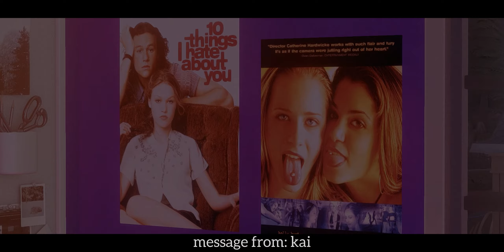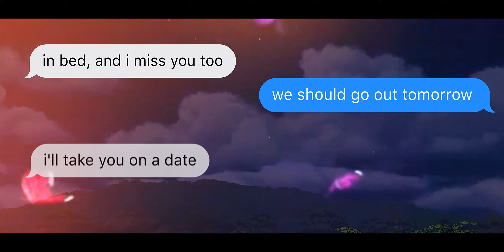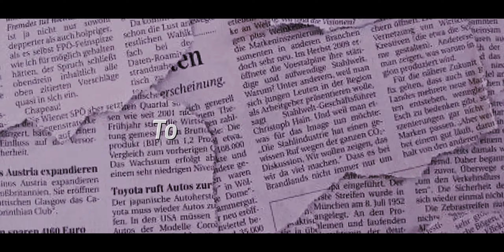If We Didn't Meet ❤️‍🩹 || Sims 4 Love Story || Ep 3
This was rushed obviously 😭. i had only a little time since im going on vacation for a month and i didnt want to keep you guys waiting any longer so here part 3! i hope you all enjoy!!! more details and action will happen in ep 4 since ill finally be home frfr 👀👀

♡︎ Music Used ♡︎

Residuals - Chris Brown
Girls Want Girls - Drake (edit)
Take me home - Pinkpantheress
Video Games - Lana Del Rey
Paradise - Chase Atlantic
White Ferrari - Frank Ocean
Mad Riches - Sonder Remix
Secrets - The Weeknd
Coffee - Miguel

ੈ✩‧₊˚ Credits to animators ੈ✩‧₊˚

Sinnora Sims
VMS SIMS
SOVASIMS
RASCAL
GRINANDA (Foxsi)
Steven Studios
MRT (MARLET)
d'Violet
Crispy Cucumber
E404p
WW animtions: Mia, Kiki, Grey Naya, Lukazluka
Valeria Nice
Sovushka
Edward Ferso
UTOPYA
+more

Mods used: WW , Tool Mod, Utopya (rise and grind, more kisses) Mc Commander, Control Any Sim, Basemental Drugs, Searchable Pose - Tmex.